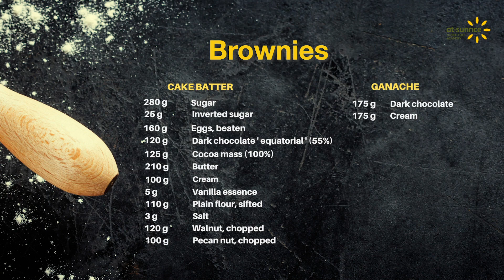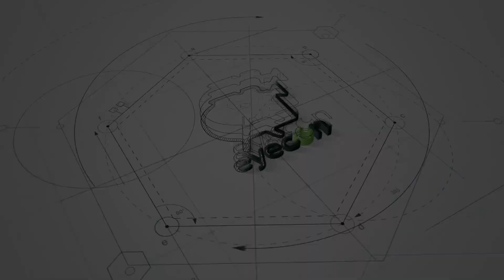Brownies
A chocolate brownie, or simply a brownie, is a chocolate baked confection. Brownies come in a variety of forms and may be either fudgy or cakey, depending on their density. Brownies often, but not always, have a glossy "skin" on their upper crust. They may also include nuts, frosting, cream cheese, chocolate chips, or other ingredients. A variation made with brown sugar and vanilla rather than chocolate in the batter is called a blond brownie or blondie. The brownie was developed in the United States at the end of the 19th century and popularized there during the first half of the 20th century.

Brownies are typically eaten by hand, often accompanied by a glass of milk, served warm with ice cream (a la mode), topped with whipped cream, or sprinkled with powdered sugar and fudge. In North America, they are common homemade treats and they are also popular in restaurants, ice cream parlors and coffeehouses.